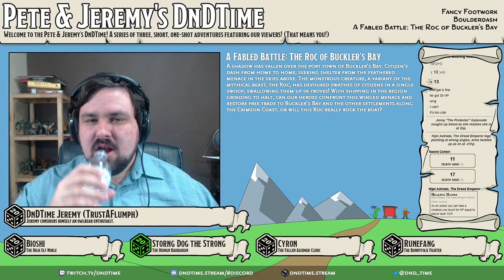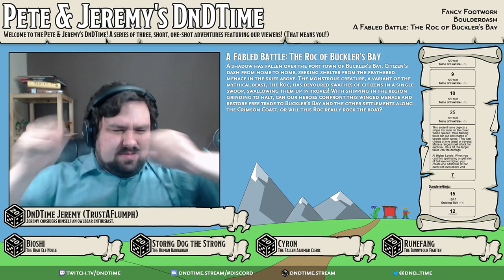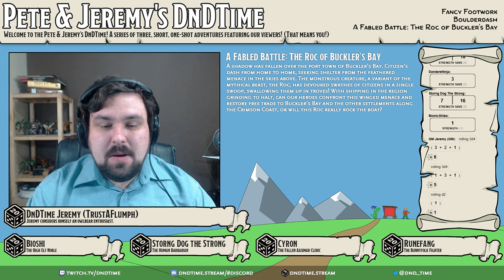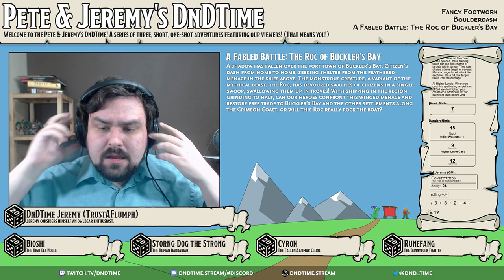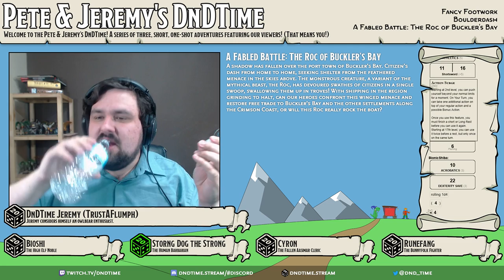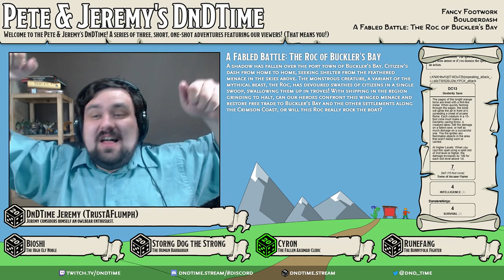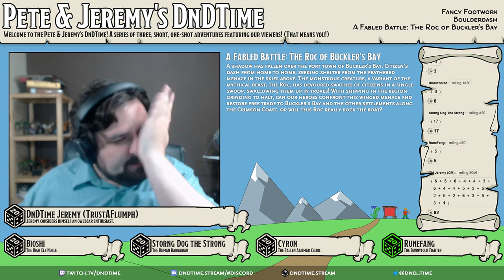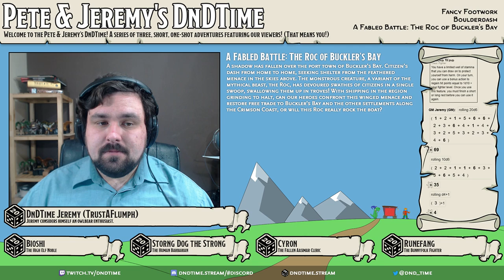DnDTime Ep. 73 - A Fabled Battle: The Roc of Buckler’s Bay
A shadow has fallen over the port town of Buckler’s Bay. Citizen’s dash from home to home, seeking shelter from the feathered menace in the skies above. The monstrous creature, a variant of the mythical beast, the Roc, has devoured swathes of citizens in a single swoop, swallowing them up in troves! With shipping in the region grinding to halt, can our heroes confront this winged menace and restore free trade to Buckler’s Bay and the other settlements along the Crimson Coast, or will this Roc really rock the boat?

— Featuring — — — — — — — — — — — — — — — — —
★ Bioshi, Only Kind of Useless
★ Storng Dog the Strong, Owner and Proprietor of Strong Dog Drink & Mead Brewery & Tavern
★ Cyron, High Priest of the Crypt Keeper, Emissary of the Lich Lord
★ Runefang, Champion of Bahamut and the Cloud

— Music Attribution — — — — — — — — — — — — —
♫ Polovtsian Dance II
Composer: Alexander Borodin
Performer(s): The U.S. Army Field Band
♫ B. 178, IV. Allegro con fuoco 'From the New World'
Composer: Antonín Dvořák
Performer(s): DuPage Symphony Orchestra
♫ Op. 7, III. Presto
Composer: Aleksandr Winkler
Performer(s): Steve's Bedroom Band
♫ WWV 86B, Die Walküre, Ride of the Valkyries
Composer: Richard Wagner
Performer(s): Unknown Performers
♫ Polovtsian Dance III
Composer: Alexander Borodin